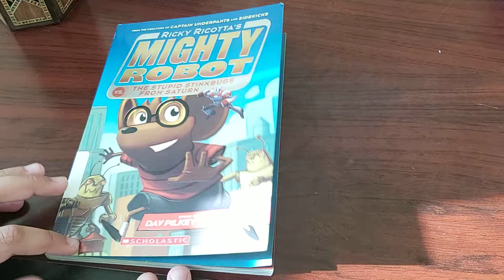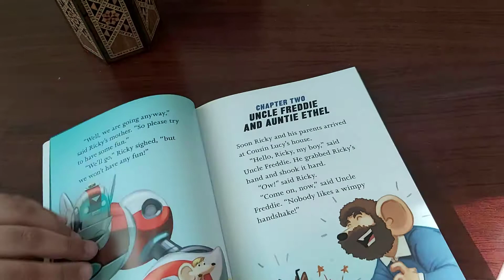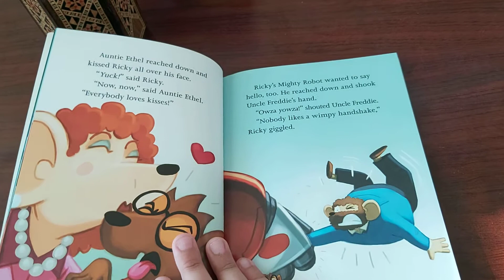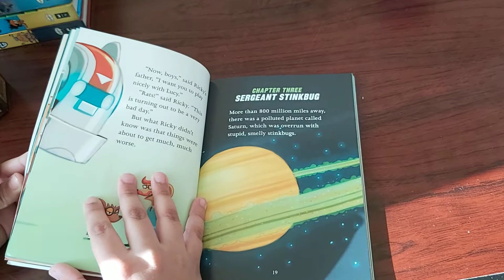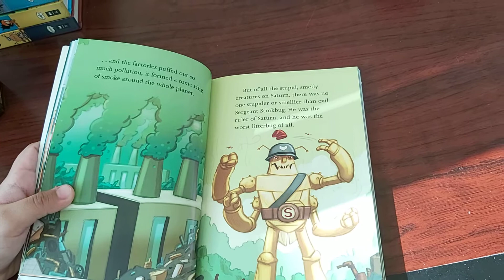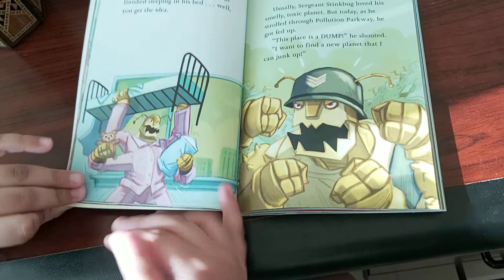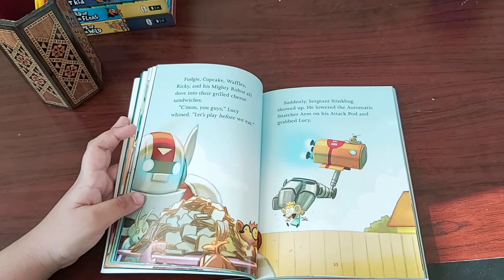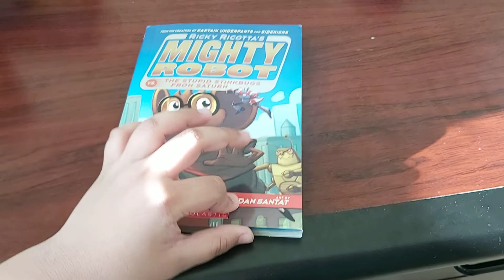Ricky Ricotta's Mighty Robot vs. The Stupid Stinkbugs From Saturn (Part 1) Book 6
Did Sergeant Stinkbug kidnapped Lucy? But Ricky and his family are going to Lucy's house.

      Chapter 1 Ricky And His Robot 00:00

Chapter 2 Uncle Freddie and Auntie Ethel 01:45
                Chapter 3 Sergeant Stinkbug 04:34
    Chapter 4 The Princesses Of Earth 06:30
                  Chapter 5: The picnic 08:01